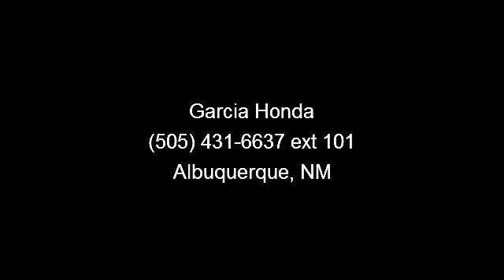2011 Chevrolet Cruze - Garcia Honda - Albuquerque, NM 87110